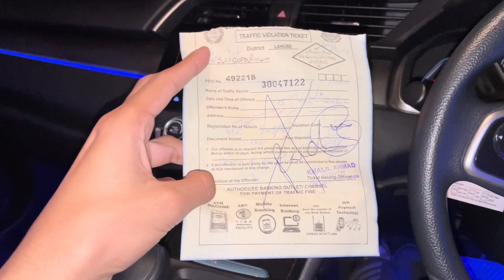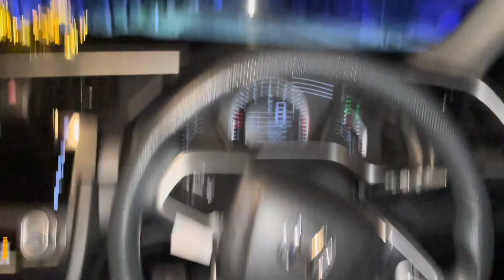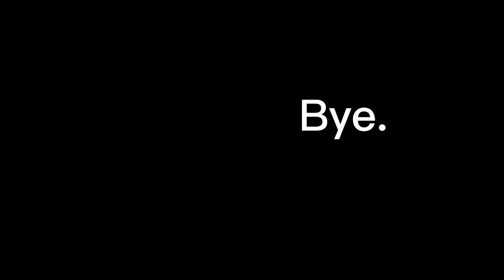BABA OP NAY MONNA KA METER DOWN KIA 😢 | DUBAI VLOGS SOON.